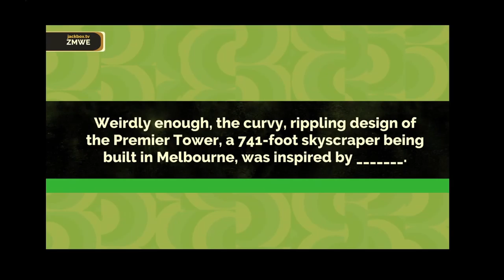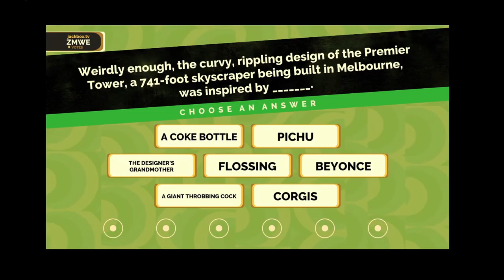Fibbage - Eating Pancakes is Illegal